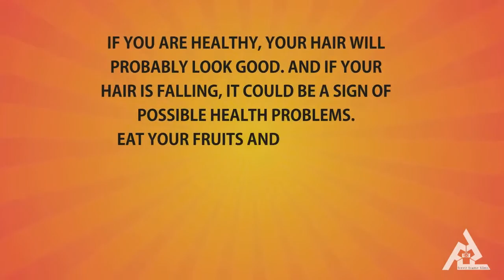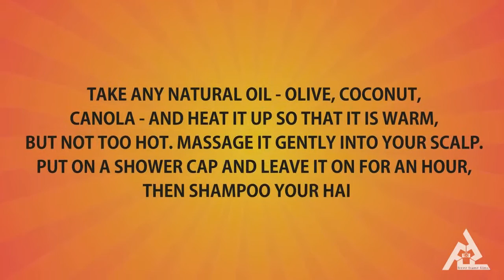How To Reduce Hair Fall | Home Remedies To Prevent Hair Loss | Simple Health Tips@